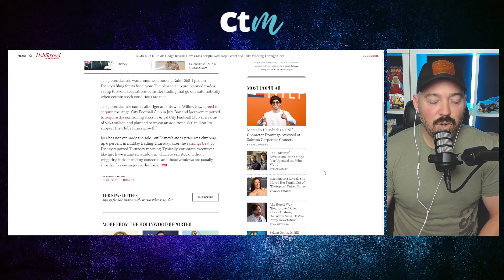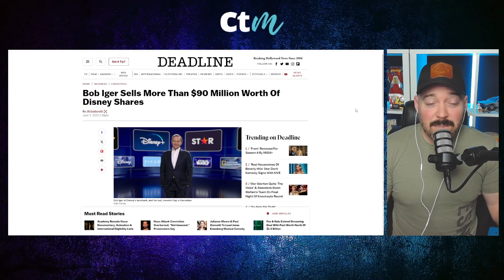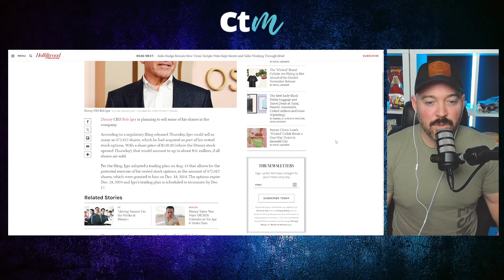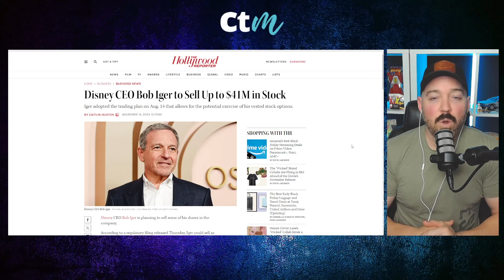Why Is Bob Iger Selling $41 Million Worth Of Disney Stock?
Bob Iger has sold $41 million worth of Disney stock, raising questions about the company's future and his confidence in its direction. In this video, we dive into the implications of this major stock sale, what it means for Disney shareholders, and whether fans should be concerned. Is this a strategic financial decision or a sign of deeper issues within Disney? Let’s break it down!